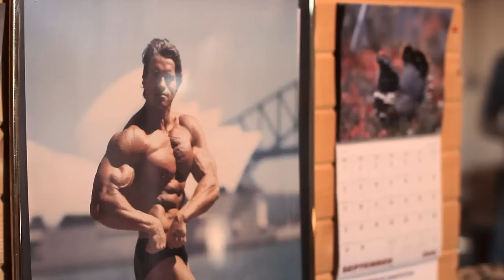Getting Fit!!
The guys hire a personal trainer to get fit!